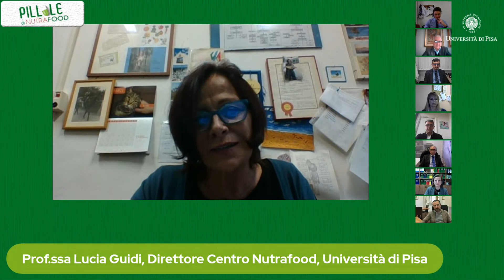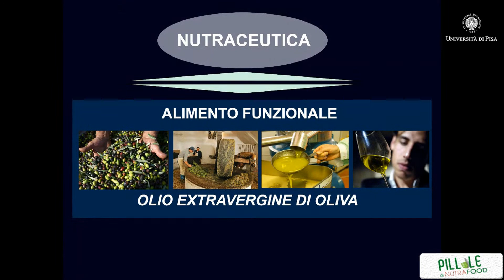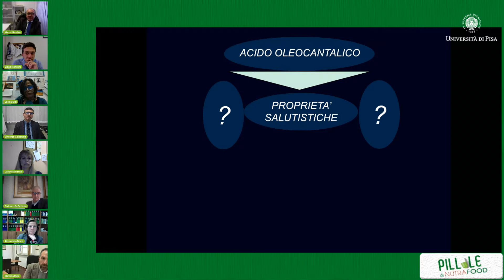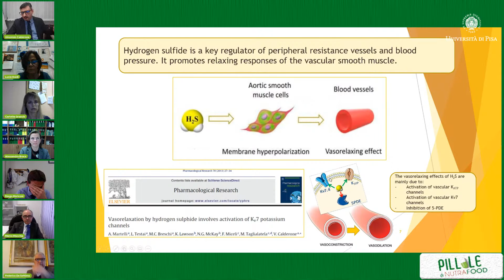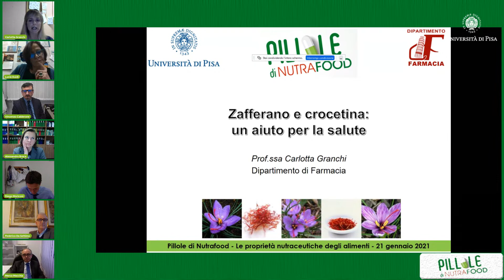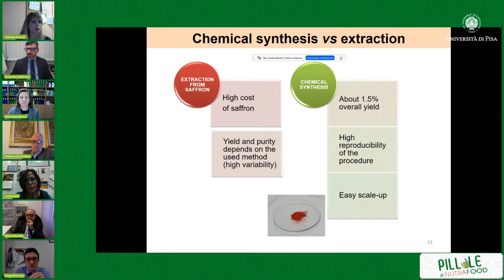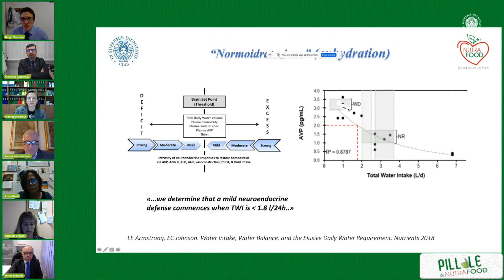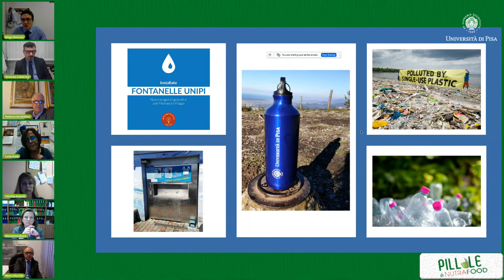Le proprietà nutraceutiche degli alimenti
Seminari sulle attività dei ricercatori del Centro Nutrafood